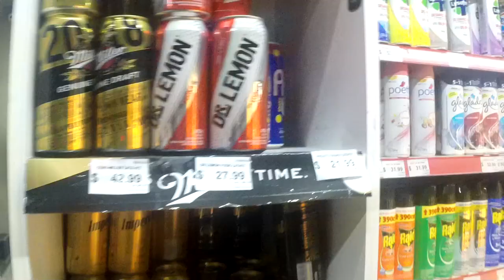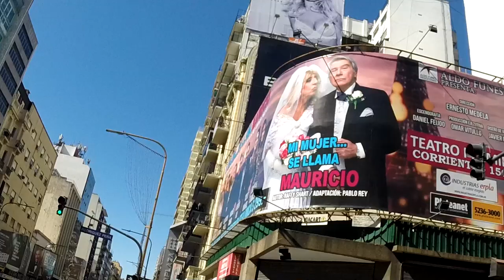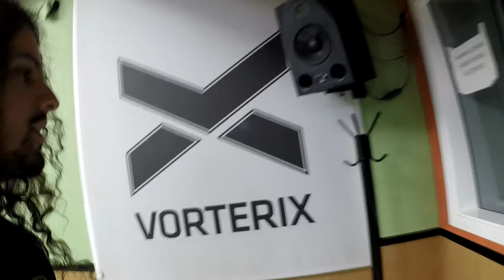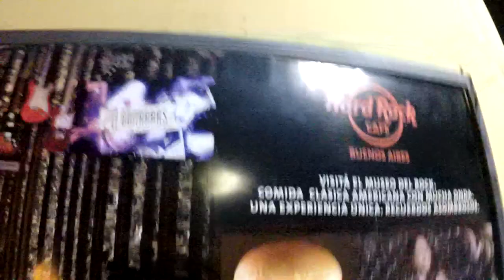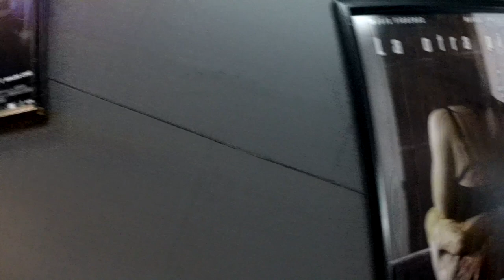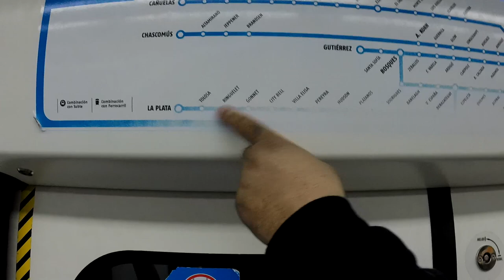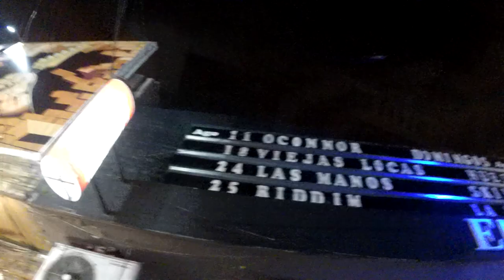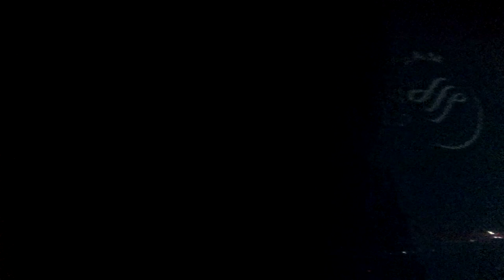Skin Culture | Lazarus Eclipse Tour in Argentina 2018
Lazarus Eclipse Tour 2018 na Argentina
August/September

Banda:
Shucky Miranda - Vocal
Rafael Ferreira - Drums
Gabriel Morata - Bass
Igor Henrique Guitarrista - Guitar